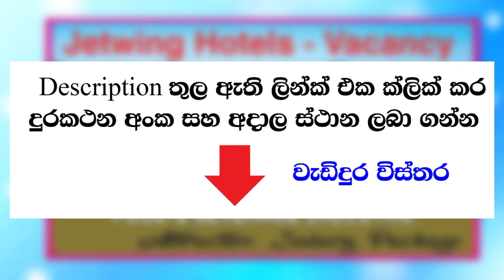Assistant Front Office Manager & Food & Beverage Executive Vacancies | Jetwing Hotels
(පුද්ගලික රැකියා) යටතේ බලන්න

This video is about a private job vacancy in Sri Lanka on Jetwing Hotels

Queries Solved:-